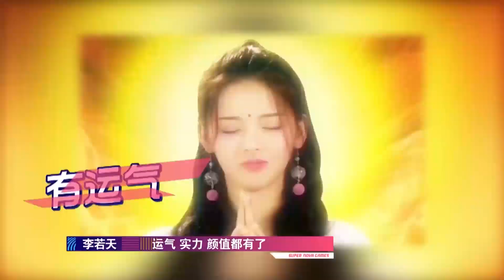孟美岐0默契喊口號，剛成團出道青澀的山支大哥，超羞澀der~【超新星運動會】